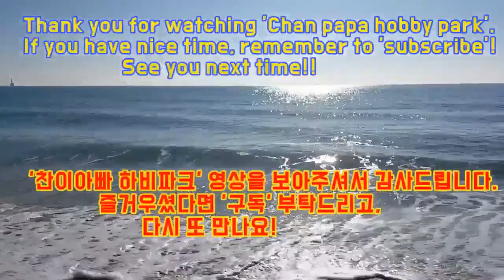최고 수준 선수 출신 vs. 강한 1부 4강전 경기 영상입니다. (구태현E부 vs 이주원1부 )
2020년 1월5일(일) 부산 동래 낙민동 최준환 탁구클럽에서 진행된
최준환 탁구 클럽 오픈 10주년 기념 리그전 경기 영상입니다.

최고 수준 선수 출신 vs. 강한 1부 4강전 경기 영상입니다.(김환수A부 vs 김태호E부)